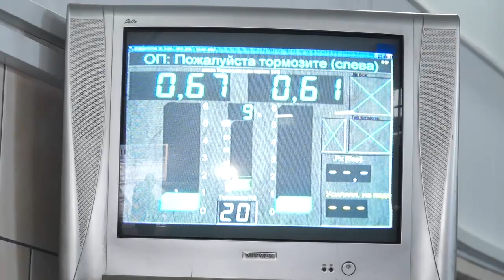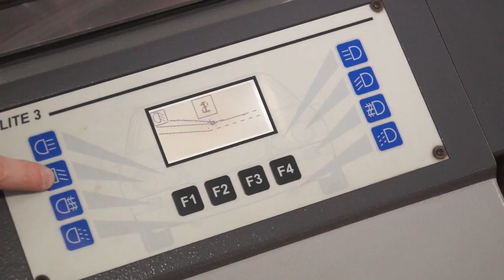Диагностическая станция номер 190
Теперь автовладельцы могут пройти качественный технический осмотр своего транспортного средства.